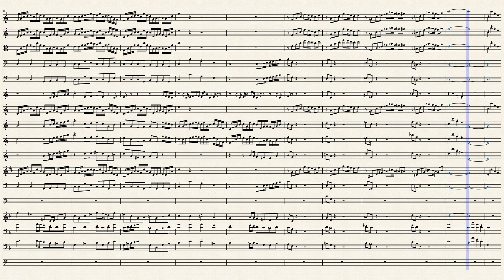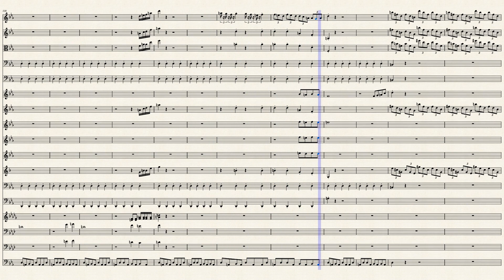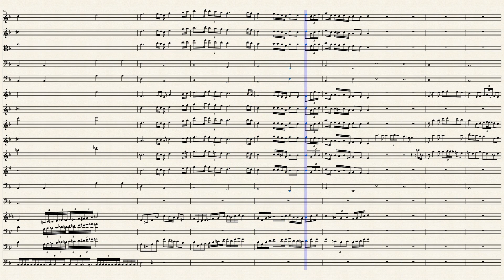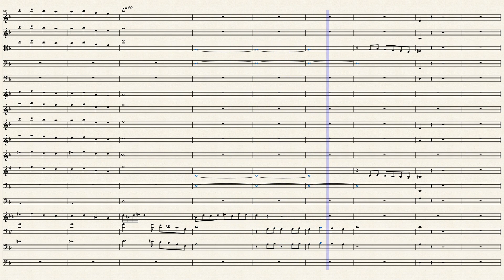A_forbidden_story_1st_movement-_Forbidden_love 202207060135